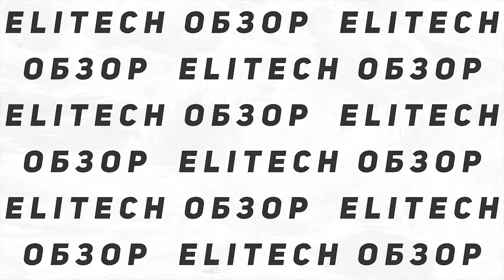Цепная пила ELITECH ЭП 2000/16П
Товар: [#1434850]